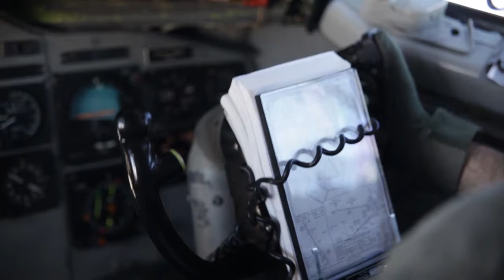An E-3 Sentry is refueled by a KC-135 Stratotanker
An E-3 Sentry from the 962nd Airborne Air Control Squadron, located at Joint Base Elmendorf-Richardson, AK is refueled by a KC-135 Stratotanker, from the 927th Air Refueling Wing. The mission was part of

Red Flag Alaska, taking place at Eielson AFB and Joint Base Elmendorf-Richardson, AK.

aerial,stratotanker,alaska,refueling,plane,tanker,kc-135,awacs,elmendorf,sentry,e-3